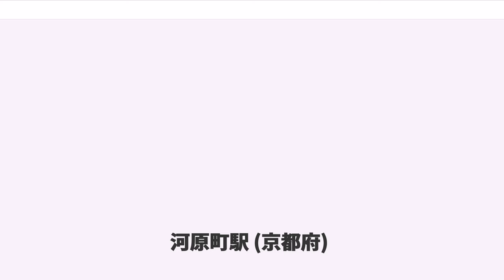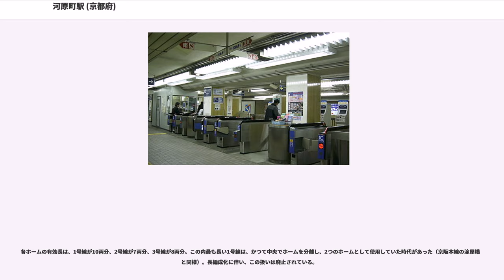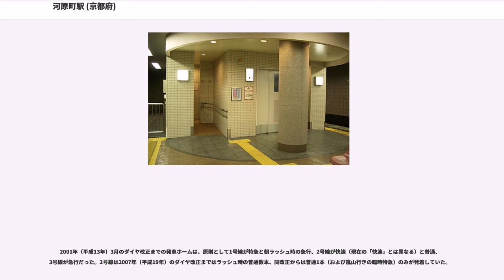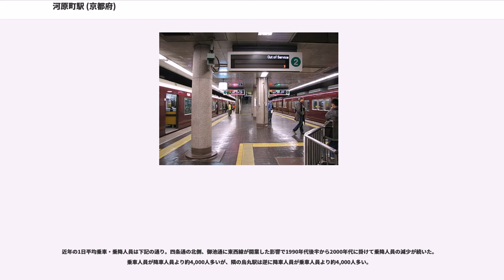河原町駅 (京都府)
河原町駅（かわらまちえき）は、京都府京都市下京区四条通河原町西入ル真町にある、阪急電鉄京都本線の駅。駅番号はHK-86。

京都本線の終着駅。阪急における京都側の一大ターミナル駅であることを強調するため、車内放送や各駅の駅自動放送では「京都河原町（駅）」と呼称している（一時期のみ、単に「河原町（駅）」と称していた時期があった）。

駅は四条通と河原町通が交わる四条河原町交差点の直下に位置する。交差点の南東に面する『京都住友ビルディング（住友不動産京都ビル）』（京都マルイ、かつての四条河原町阪急）、および同北東に面する『コトクロス阪急河原町』の両ビルに入口があり、外壁には「阪急河原町駅」と掲出されている。

西隣の烏丸駅とは、直上を走る四条通の真下を貫く地下道で連絡しており、徒歩10分ほどでたどり着ける（両駅間の営業キロは0.9km）。この通りは「地下街」ではなく、構内には両駅の売店や「ごあんないカウンター」（当駅のみ）、それに地上へと抜ける連絡階段程度しかない。ただし、四条通沿いに立地する各百貨店へは地下道内に面する出入口や連絡階段を通って出入りできる。

当駅は阪急では最東端の駅である。

駅東方、鴨川を挟んだ向かい側にあり、当駅と連絡している。

乗り換えは一度地上に出て、四条大橋を渡る。当駅・祇園四条駅ともに、連絡通路に相手方の駅の発車時刻表を掲出して便宜を図っている。

地元の住民は、当駅付近一帯を呼称する時にはあくまでも四条通と河原町通の交差点名である「四条河原町」と呼ぶことが多く、市バスの四条河原町のバス停が無数にある事から、ここを指す地名として「河原町」や「（阪急）河原町駅前」と呼ぶことはほとんどない。ただし、京都市民でも中心部の住民以外は「河原町」あるいは「四条」と呼ぶことも多い。京都市民の感覚としては、「河原町」はあくまでも通り名である。その一方で、観光ガイドブックやグルメガイドなどで「河原町エリア」などといった用法で、この付近一帯を指す名称として「河原町」が用いられることが多い。

これは四条烏丸や四条大宮でもほぼ同様である。これらの場所では、バス停の名称も「○○駅（前）」とはなっておらず、前記の各交差点名がバス停の名称となっている。一方、京都駅前や二条駅前は「○○駅（前）」がバス停の名称であり、地元の住民も「京都駅（前）」などと呼ぶ。

なお、当駅の駅名に「四条」が冠されていないのは、京都市内において京都線が四条通の直下を走っているためとされる（同様に烏丸通直下を走る京都市営地下鉄烏丸線も東西線との乗換駅である烏丸御池駅を除いて「烏丸」が冠されていない）。

2013年下期に阪急京都本線に西山天王山駅が開業することから、これに合わせたタイミングで他のいくつかの駅とともに、駅名を改称しようという動きもあった。阪急は都市名を冠した「京都河原町駅」への改称を推すのに対し、地元の商業団体である四条繁栄会商店街振興組合が地域名称である「四条河原町駅」を推したため、議論がまとまらず、商店街側の意見を踏まえて同駅名の改称については見送ることを決めた。

島式1面3線のホームを有する地下駅。3号線の大阪（梅田）方に切り欠き式の2号線が設けられている。

改札口は東改札と中央改札の2か所がある。かつてはそれに加え、2号線ホームに直結する西改札もあったが、2001年（平成13年）3月18日からは日中のみ使用され、2007年（平成19年）3月17日のダイヤ改正前日（3月16日）をもって閉鎖された。

トイレはホームの東端にあり、多機能タイプも併設されている。

通常は1号線と3号線のみを使用する。2号線は、平日の朝の普通2本、土曜日・休日の快速特急『京とれいん』(6300形6354F6両編成)と朝の普通1本が使用する。また、朝のラッシュ時に折り返し回送となる列車が入線し、降車用として使われることもある。

曜日を問わず、日中は1号線より特急、3号線より準急が交互に発車している。

各ホームの有効長は、1号線が10両分、2号線が7両分、3号線が8両分。この内最も長い1号線は、かつて中央でホームを分離し、2つのホームとして使用していた時代があった（京阪本線の淀屋橋駅と同様）。長編成化に伴い、この扱いは廃止されている。

2001年（平成13年）3月のダイヤ改正までの発車ホームは、原則として1号線が特急と朝ラッシュ時の急行、2...